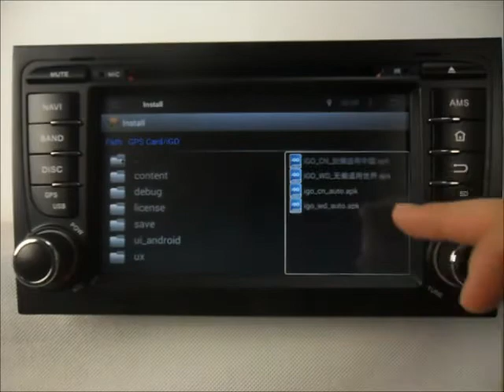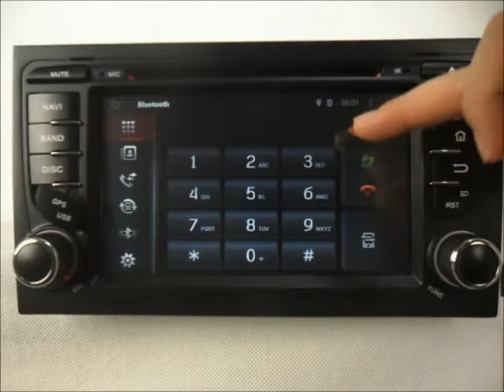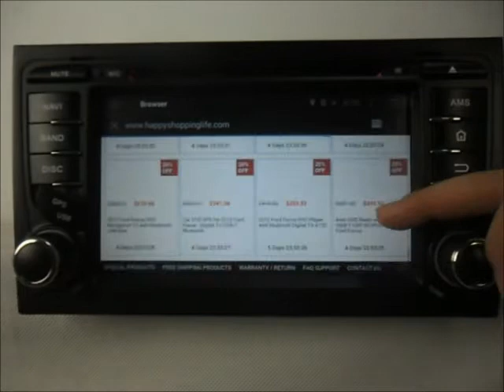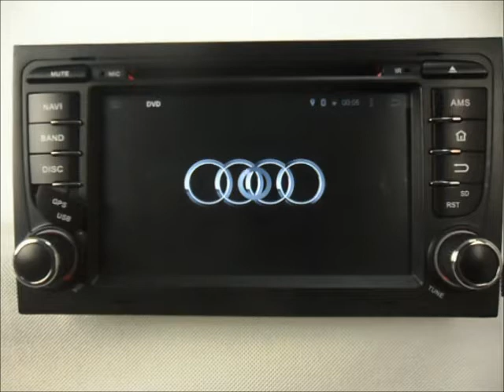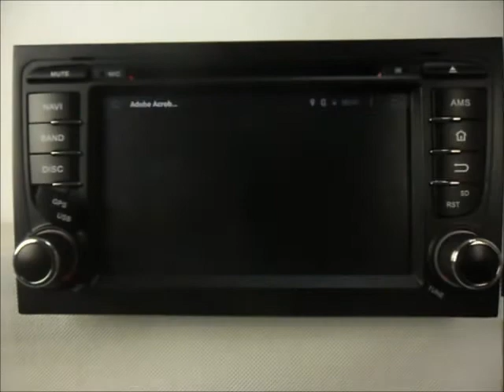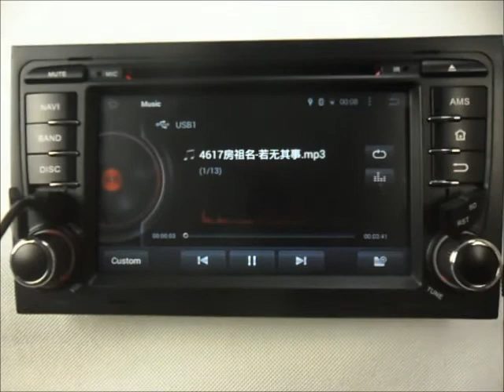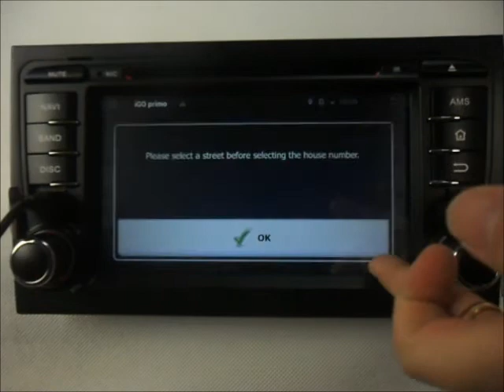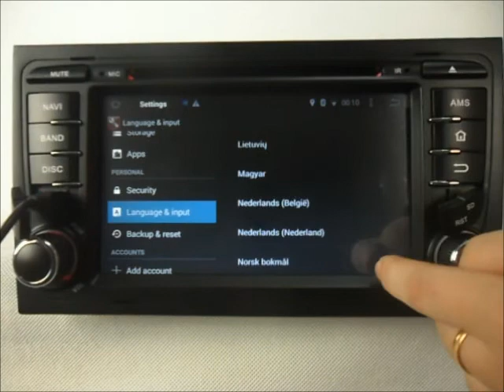Audi A4 2003-2011 Android Car Stereo DVD GPS Wifi 3G